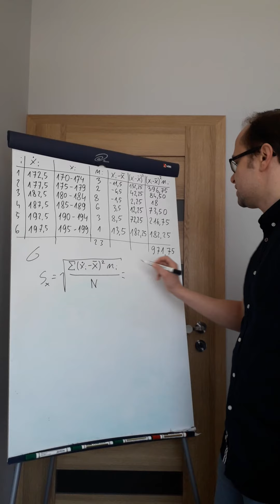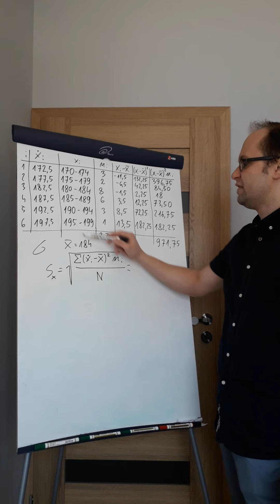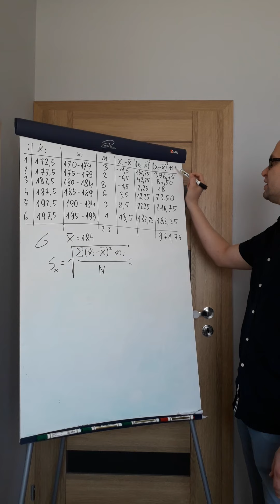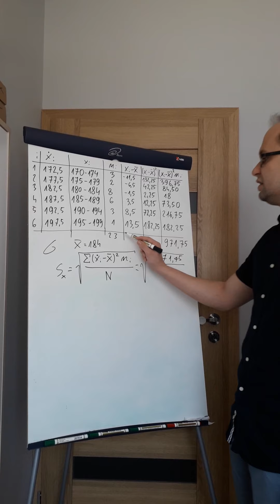Odchylenie standardowe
Kurs statystyki online. Zajęcia prowadzi dr Witold Śmigielski, Instytut Statystyki i Demografii (UŁ), statystyk w Instytucie Kardiologii w Warszawie, były główny analityk PBC.